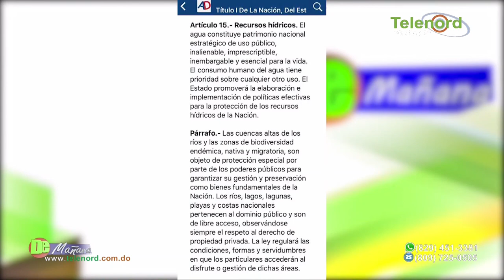Hay intereses que buscan la privatización del agua en Rep. Dominicana según Francis Rodríguez